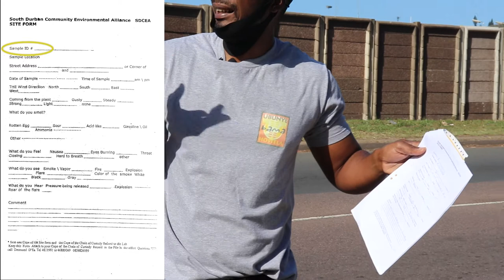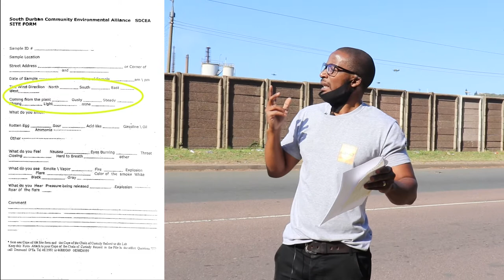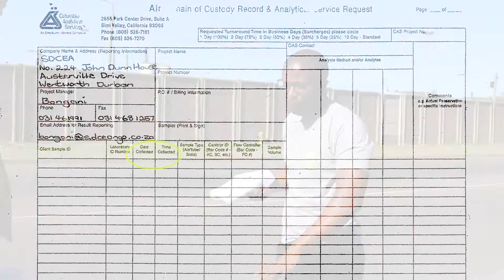Bucket Monitor Project: How to fill out a chain of custody form for bucket samples | Public Lab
Bongani Mthembu teaches you how to fill out a chain of custody form for an air sample taken from a bucket monitor.
This video is part of a larger project put together by Public Lab about the history and usage of bucket monitors. To learn more about the bucket, or how you can get started monitoring visit our

This project was developed in a collaboration with Fair Tech Collective, the South Durban Community Environmental Alliance, groundWork South Africa, and Citizen Science Community Resources.

Public Lab is a community, supported by a 501(c)3 non-profit, that develops and applies open-source tools to environmental exploration and investigation. By democratizing inexpensive and accessible do-it-yourself techniques, Public Lab creates a collaborative network of practitioners who actively re-imagine the human relationship with the environment.